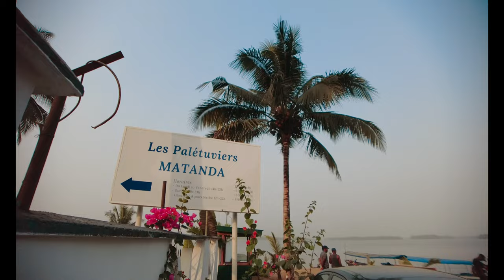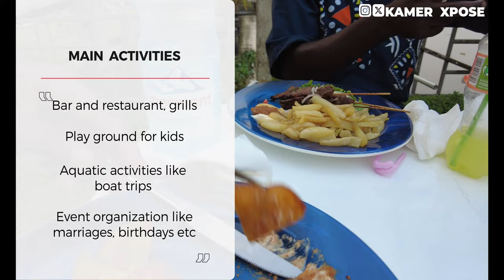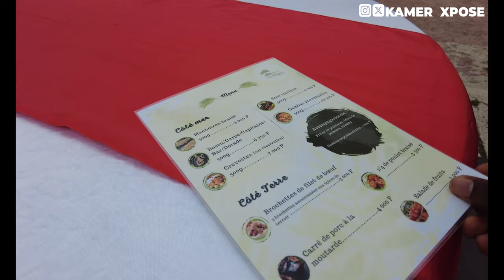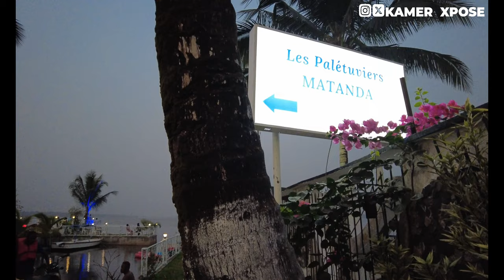A hidden gem in Douala - Les Palétuviers Matanda 4k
Les Palétuviers Matanda is a magnificent place of relaxation and gastronomy located in Douala 4th on the banks of the Wouri River. It is a bar-restaurant also offering: a children's play area, aquatic and seaside activities for moments to share with family or friends.

Les Palétuviers Matanda est un magnifique lieu de détente et de gastronomie situé à Douala 4ème au bord du fleuve Wouri. C'est un bar-restaurant présentant en plus : un aire de jeux pour enfants, des activités aquatiques et balnéaires pour des instants à partager en famille ou entre amis.